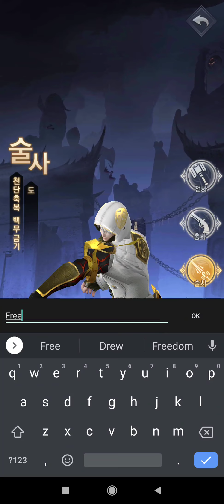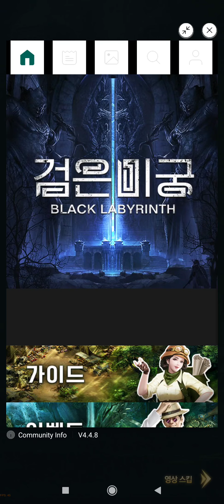검은미궁 [ Android APK iOS ] Gameplay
검은미궁 - C.O.C

악마의 게임이 다시 부활하다!

세로로 즐기는 미궁속 전쟁,
1계정 5캐릭터 동시 플레이!
다섯 영웅의 끝낼수 없는 다크RPG! 검은미궁

■ 1계정 5캐릭터 동시 PLAY
세상에 없던 모바일게임 최초!
1계정  5캐릭 동시 플레이 가능!

■ 무한 BOSS시스템
1일 제한된 숙제 게임은 이제 그만!
1일 무한으로 쉴틈없이 출현하는 50여종의 보스들!

■ 차별화된 귀족시스템
나의 신분은 내가 만든다!
레벨업 및 미션달성을 통한 나의 귀족계급 상승!

■ 쉽고 빠른 파밍시스템
부자가 되는길, 오직 파밍 뿐!
투자한 만큼 투력이 상승한다!

■ 다양한 전투력 강화시스템
펫, 동료, 날개, 보석 이외에도
유니크한 미궁탐험, 보물강화 등을 통한 전투력레벨업!